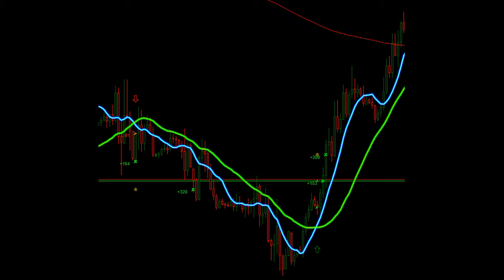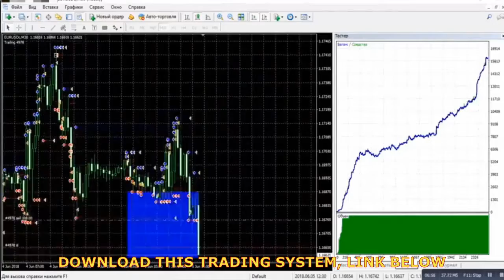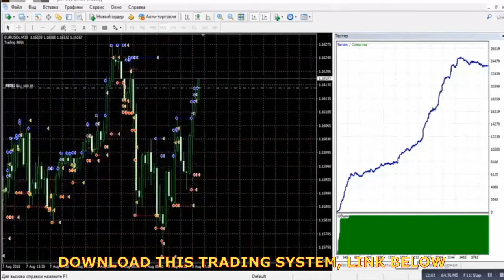life of Forex trader, Trading System Strategy indicator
THE MOST PROFITABLE FOREX TRADE STRATEGY TO 1000+ PIPS PER WEEK GET IT

"fibonacci trading" "fibonacci trading secrets" "5 min scalping